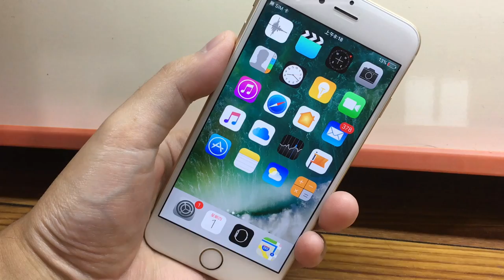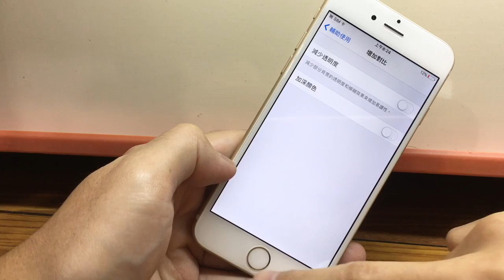隱藏iPhone主畫面App名稱！免JB越獄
Hide iPhone home screen App name! JB Free Jailbreak

想要隱藏 iPhone 主畫面 App 名稱並不需要越獄，您可以使用系統自帶的功能來實現。
提醒您：隱藏 App 名稱可能會影響使用者對 App 的識別，請慎重考慮是否需要這項功能。

《iPhone 7教學大補帖，iOS 10秘技不藏私分享》